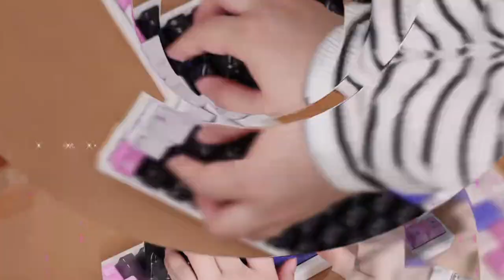KV1-65 | Unbox, Assemble, Soundtest - Spray Paint Shine White + Light Gold PVD Weight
Feature
1. High-Quality Aluminum Case
The KV1-65 features a durable aluminum case, available in anodized and spray-coated finishes. The anodized version, treated with 220-mesh, offers a smooth, premium feel and is highly resistant to wear.

2. Screwless Structure
The KV1-65's ball-catched structure allows for easy disassembly without screws. Components can be quickly connected or removed, making maintenance and customization simple.

3. Magnetic Daughterboard Connection
Replacing traditional wiring, the KV1-65 uses magnetic connections for the daughterboard and PCB, ensuring stability and easy disassembly for hardware upgrades or troubleshooting.

4. QMK/VIA Support
With QMK and VIA support, KV1-65 offers full key customization. VIA’s graphical interface makes it easy for users to customize without programming knowledge.

GB Info
Time: Nov 20th-Dec 5th, 2024
Estimated shipping time: Jan 2025

What do you think of this keyboard, please let us know your opinion in the comment! :)

Video credit: 灿世衣 （xiaohongshu)